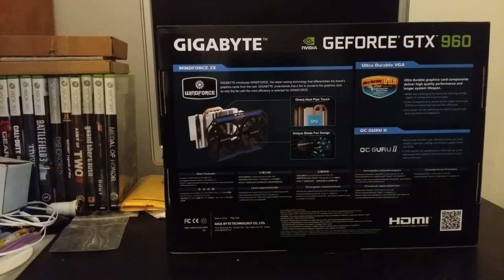unboxing nvidia gtx 960 gigabyte oc 4gb ddr5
salve a tutti gente e benvenuti nel mio canale youtube

oggi effettueremo insieme l'unboxing della mia nuova scheda video , una nvidia geforce gtx 960 gigabyte oc edition con 4gb di vram ddr5

potete acqquistare questa potentissima scheda video al seguente